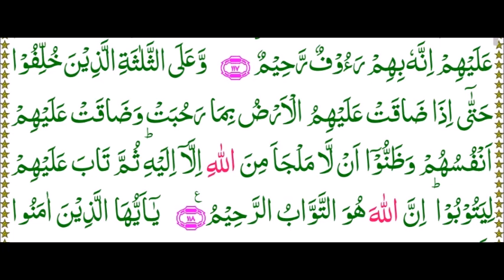Suratul Taoubah Ayat 111-118 - Qari Muhammed Abdul Mannan, Hyderabad, India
Suratul Taoubah Ayat 111-118 - Qari Muhammed Abdul Mannan, Khateeb Masjid Hibatul Jabbar, Hyderabad, India